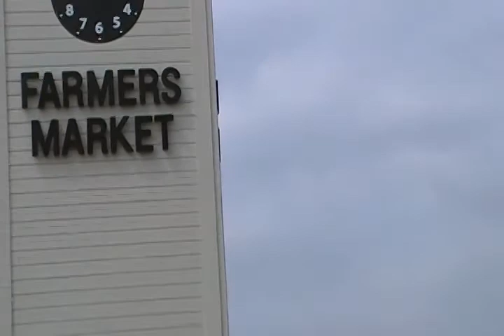The San Francsico Train. The Grove Mall Los Angeles CA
This Riding The San Francsico Train.